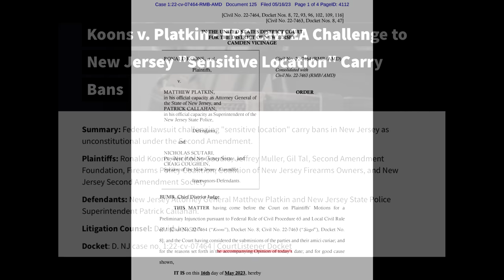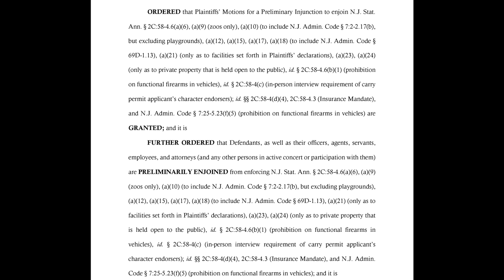Another Big Win, Supreme Court Decision Leads To Federal Judge Ordering Injunction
Thanks to a Federal judge the FPC was able to get an injunction in a very important carry case baring enforcement of several new regulations in regards to carry in "sensitive places" and more.